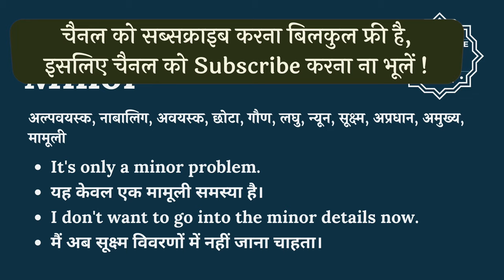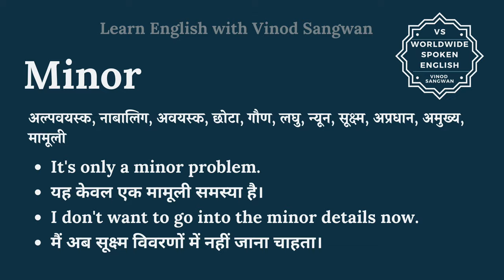Minor meaning in Hindi | Minor ka kya matlab hota hai | daily use English words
इस वीडियो में आप Minor  का हिंदी में मतलब समझेंगे और साथ में Minor  का pronunciation भी सीखेंगें यानि की आप Minor  के अर्थ के साथ साथ ये भी सीखेंगें की Minor  को कैसे बोले या Minor  को बोलने का सही तरीका क्या है |

तो बस एक मिनट में सीखिए Minor  को|
Let’s learn Hindi Meaning of Minor  in detail.

Minor  का हिंदी में अर्थ होता है
अल्पवयस्क, नाबालिग, अवयस्क, छोटा, गौण, लघु, न्यून, सूक्ष्म, अप्रधान, अमुख्य, मामूली

Minor  को इन उदाहरणों से और अच्छे से समझ सकते हैं
It's only a minor problem.

यह केवल एक मामूली समस्या है।

I don't want to go into the minor details now.

मैं अब सूक्ष्म विवरणों में नहीं जाना चाहता।